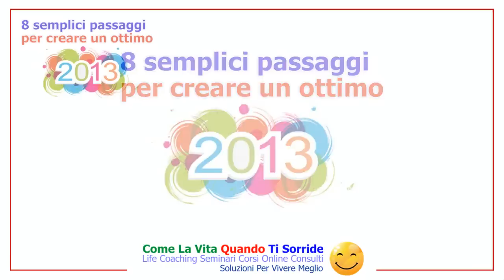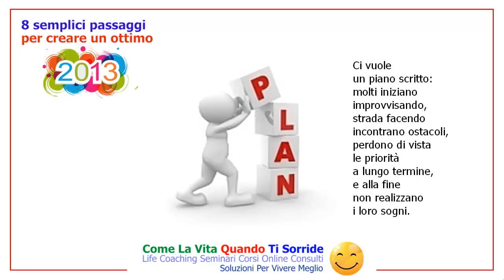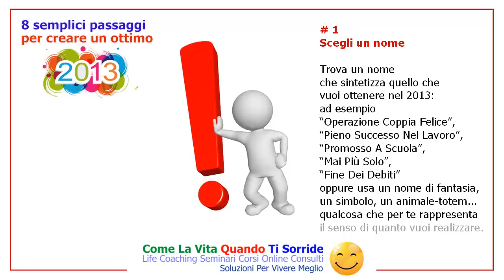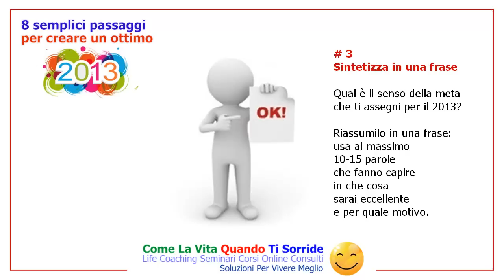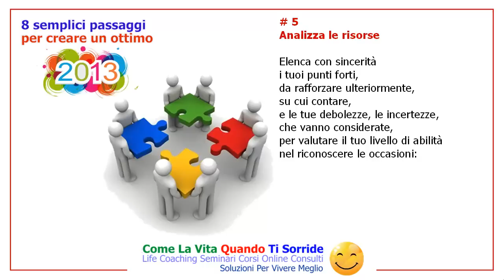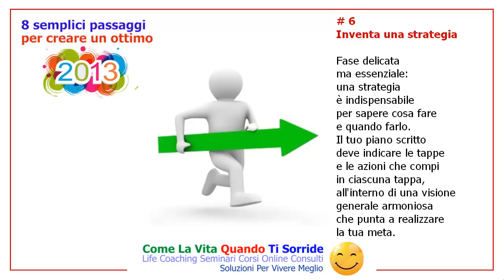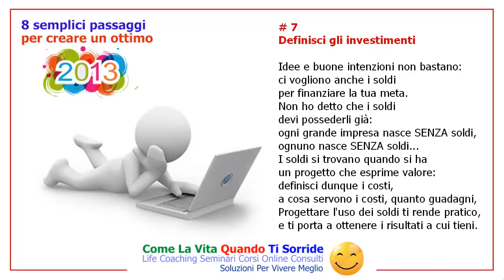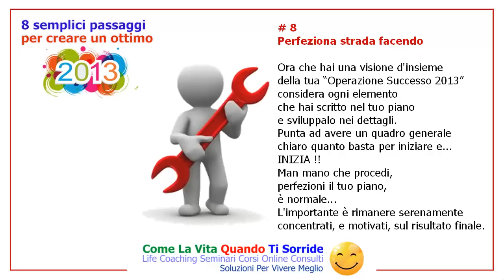2013 Auguri Buone Feste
Voglio farti gli Auguri per il 2013
in un modo diverso e utile per te:
ti insegno 8 semplici passaggi
per creare coi tuoi mezzi un anno
ricco di gioia e di soddisfazioni.